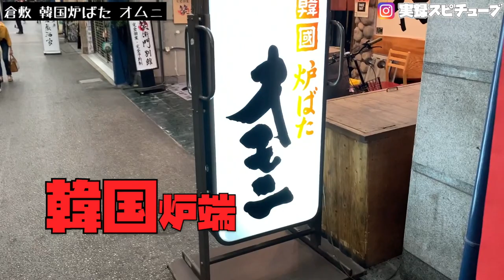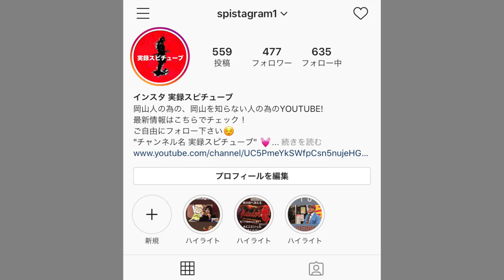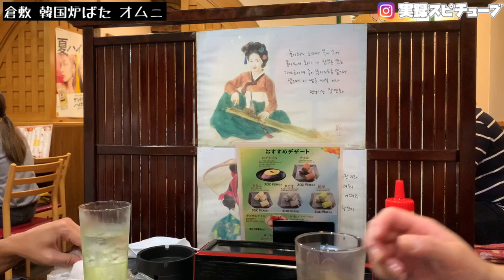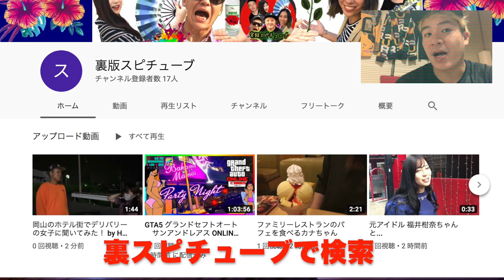岡山グルメ 【倉敷 韓国炉ばた オモニ 】早朝4時まで営業の韓国居酒屋！定番のオモニ鍋とは！？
岡山県倉敷市阿知2-11-6 横溝物産ビル　１Ｆ

営業時間
17:00～翌4:00

定休日
日曜日（祝日の場合は営業）